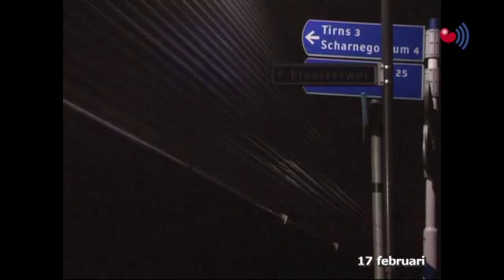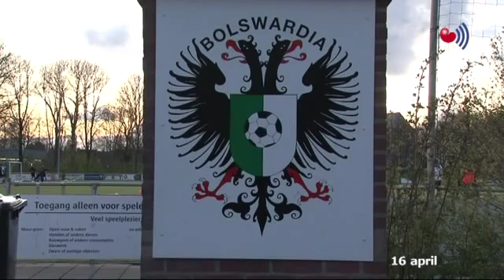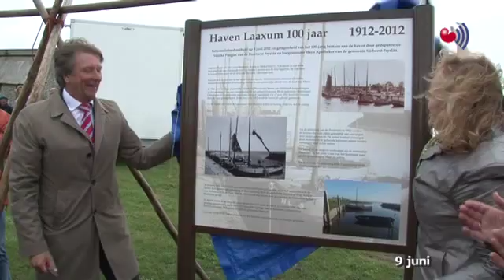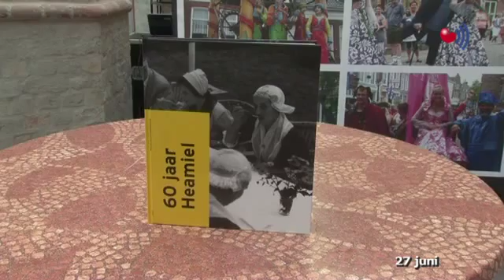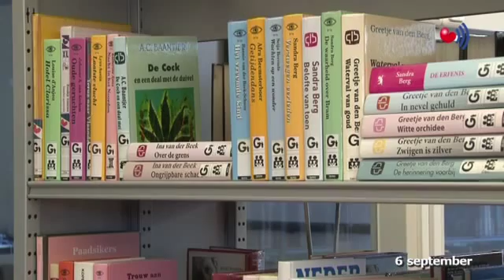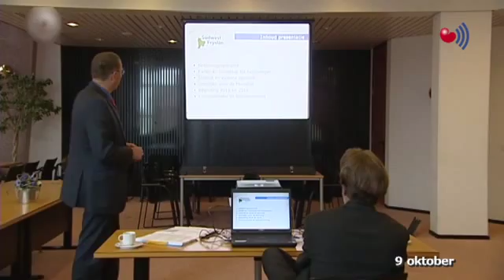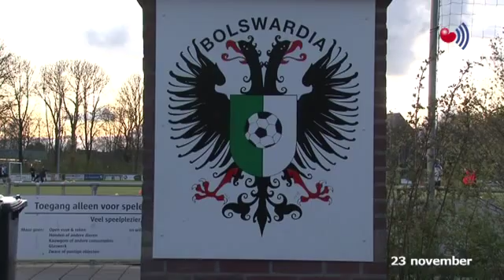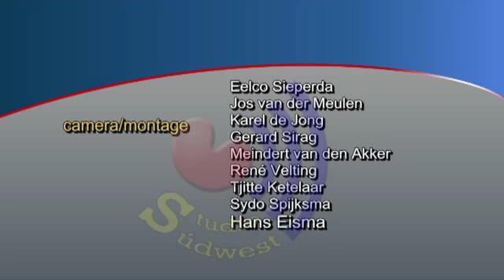36 Jaaroverzicht 2012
Studio Súdwest - Jaaroverzicht 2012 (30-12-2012)